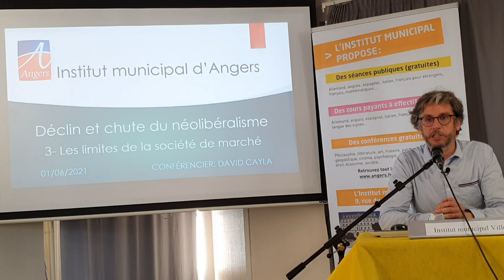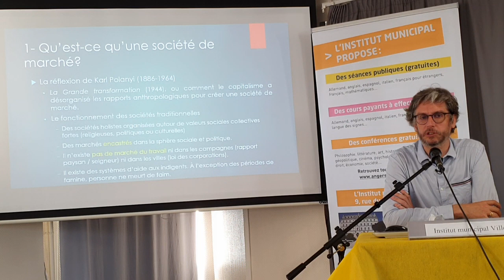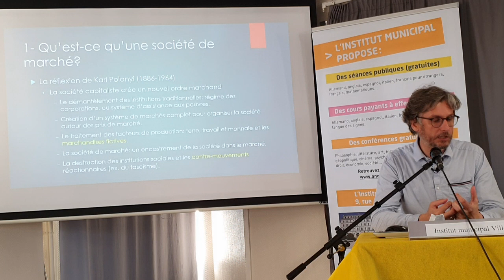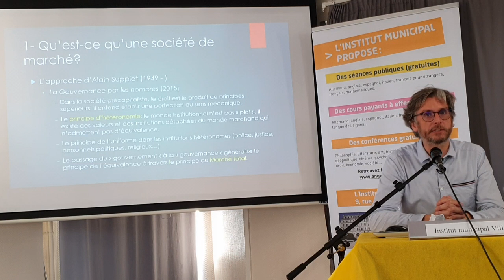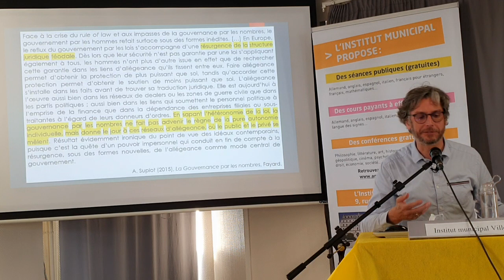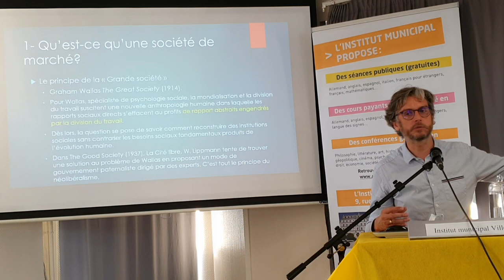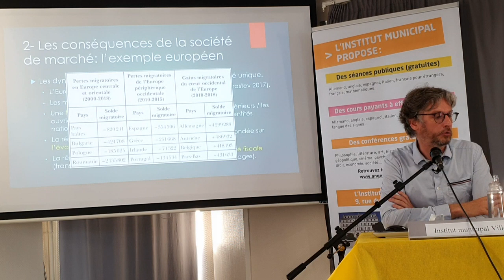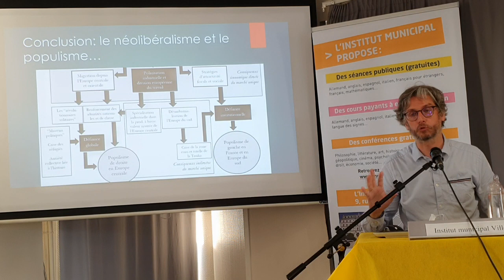Les limites de la société de marché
Cycle de conférences à l'Institut municipal d'Angers: Déclin et chute du néolibéralisme.

Séance 3/5: Les limites de la société de marché

0:00 - Début de la conférence
1:50 - L'analyse de Polanyi
5:24 - Les sociétés traditionnelles chez Polanyi
15:30 - Le nouvel ordre marchand capitaliste
21:48 - Les marchandises fictives
26:00 - Le désencastrement social du marché
27:00 - Le fascisme comme contre-mouvement
28:20 - Extraits de La Grande transformation
34:32 - La gouvernance par les nombres d'Alain Supiot
41:10 - Le passage du gouvernement à la gouvernance
45:08 - Une nouvelle conception de la loi
51:39 - Un nouveau féodalisme
56:01 - La Grande société de Graham Wallas
1:01:10 - Comment le marché unique construit une société de marché
1:04:16 - Les effets d'agglomération industrielle
1:12:30 - L'évolution de l'emploi industriel en Europe
1:16:58 - Les dynamiques migratoires intra-européennes
1:24:24 - La triple spécialisation du marché unique européen
1:25:55 - Pourquoi les paradis fiscaux
1:28:20 - La stratégie d'attractivité française et les Gilets jaunes
1:30:18 - Pourquoi les populismes européens
1:31:58 - Conclusion